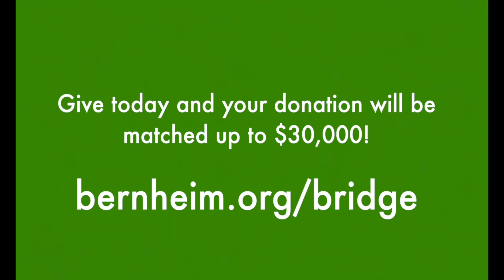Bridging the Nature Gap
Driven by our mission of connecting people with nature, Bernheim delivers inclusive experiences that create purposeful, engaging, and experiential approaches to conservation, nature, and education for ALL people.  Through intentional outreach efforts, we are working to connect underserved communities in the Greater Louisville area with equitable access to nature at Bernheim and beyond.

Bernheim’s conservation initiatives supports a healthy ecosystem; providing habitat for over 2,100 animal species and helping ensure our local communities can thrive. There is immense value in biodiversity for both humans and nature, and nature depends on biodiversity. Unfortunately, ecosystems are becoming less diverse, and biodiversity is in a sharp decline.

Protecting places like Bernheim is critical for humanity. We are building a bridge to help connect all species to healthy environment.

As of today, we are excited to announce a $30,000 challenge match for the Bridging the Nature Gap campaign. Donations will be matched dollar for dollar to help strengthen Bernheim’s initiatives that support diversity in nature. Through Bernheim’s Bridging the Nature Gap campaign, we hope to raise $100,000 by December 31, 2021, to support diversity in nature.